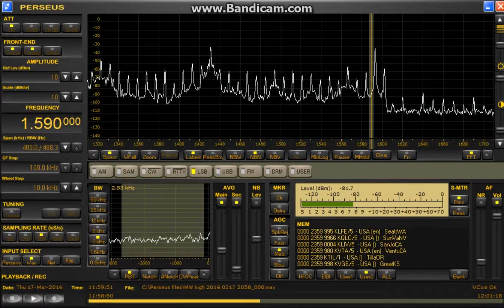1590 kHz KVTA ? / Mar. 17,2016 1200 UTC